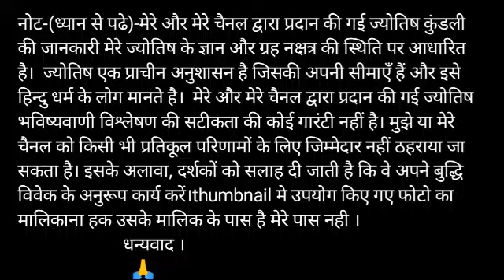कुम्भ राशि 20 मार्च शुक्रवार| Aaj Ka Kumbh Rashifal | Kumbh Rashi 20 March 2020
Time - 17:05

Visit please

aaj ka kumbh rashi aaj ka rashifal kumbh rashi kumbh rashi 20 March 2020 aaj ka kumbh rashifal kumbh rashi aaj ka rashifal 20 March kumbh rashi kumbh rashiMarch 2020 Dainik Rashifal,Horoscope,Astrology Aaj Ka Panchang Panchang 20 March 2020 Daily Motivation quotes and Thouts आज का कुम्भ राशि 20 मार्च कुम्भ राशि आज का राशिफल कुम्भ राशि कुम्भ राशिफल कुम्भ दैनिक राशिफल कुम्भ राशि का राशिफल

धन्यवाद ।